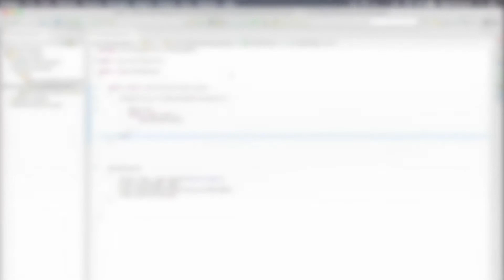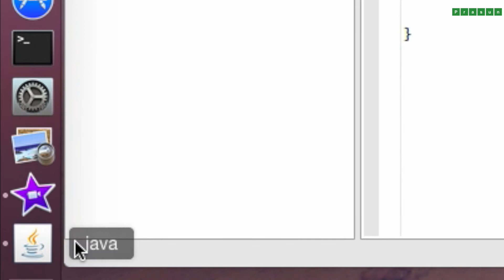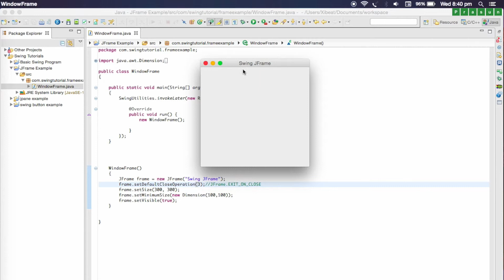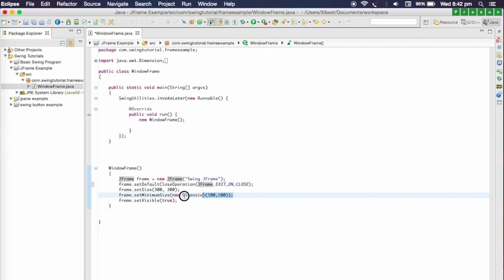Java Swing - JFrame Close Operation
In this video, you will learn how to add a default close operation to your application window in Java Swing so that the Application will terminate itself instead of hiding the Application Window and Staying in the background.